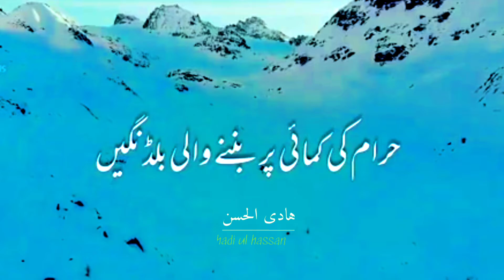nafarman ki jindagi||WhatsApp status ❤️ Islamic status ❤️💕||Maulana Tariq Jameel